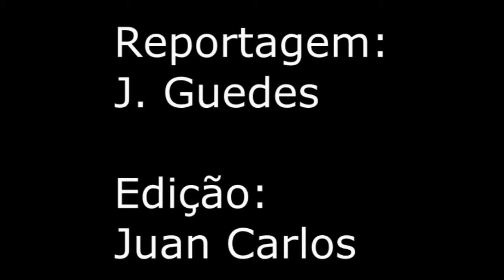Abertura da 2ª Semana de Química e 1ª Semana de Irrigação do IFCE